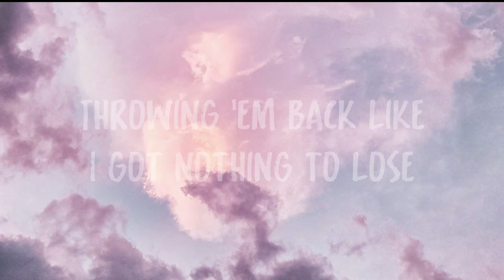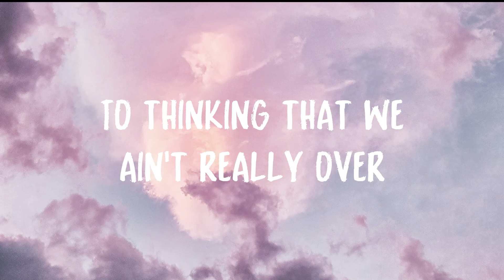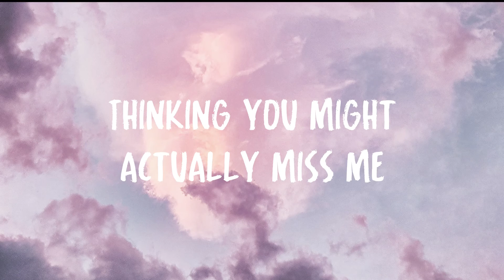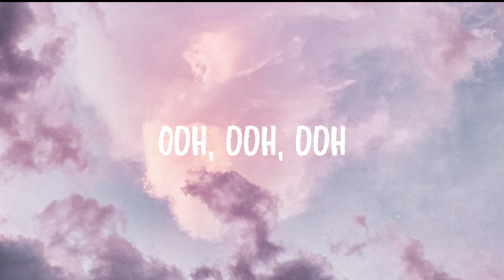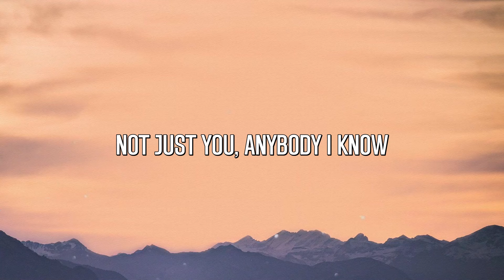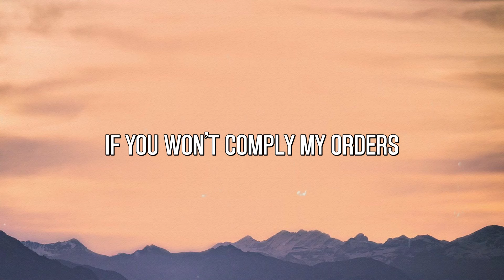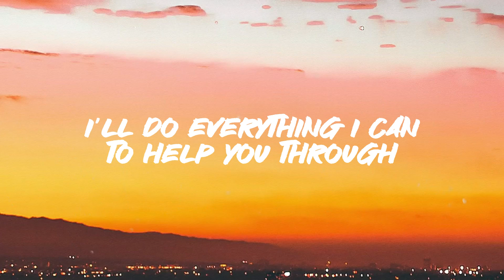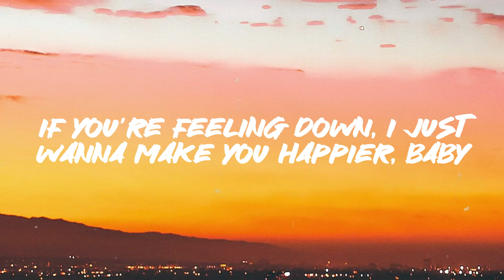Wishful Drinking - Ingrid Andress With Sam Hunt [Lyric Version] 🐬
Wishful Drinking - Ingrid Andress With Sam Hunt [Lyric Version] 🐬  Wishful Drinking - Ingrid Andress With Sam Hunt [Lyric Version] 🐬